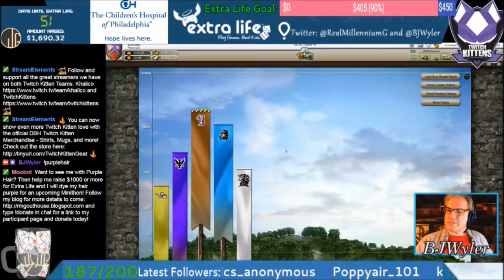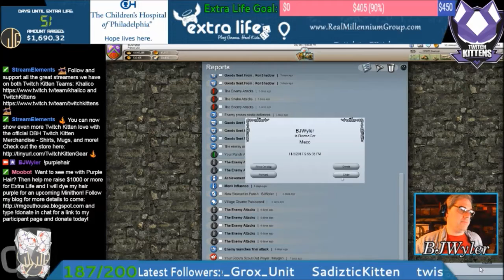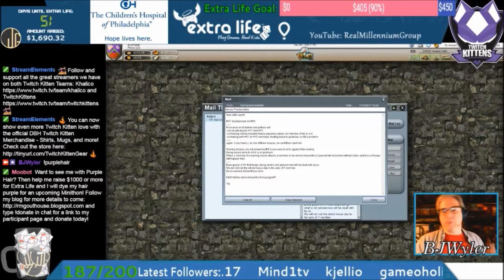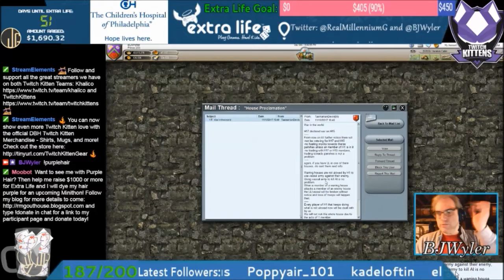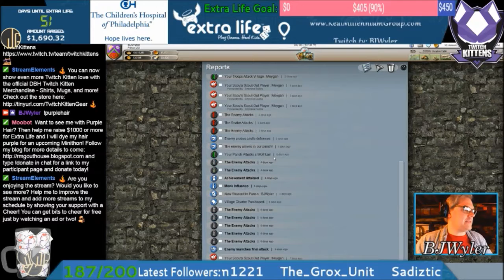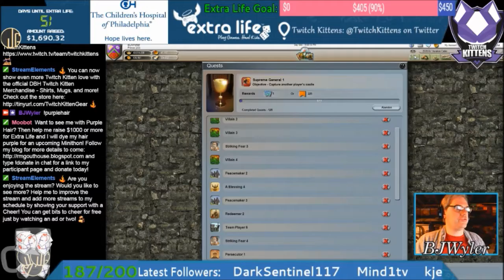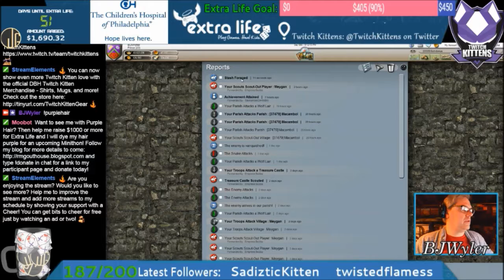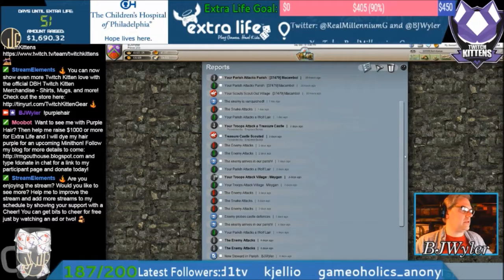Island Warfare Day 646 - World at War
WAR! The peaceful tranquility of the islands that has settled in over the course of the last year or so has been disrupted by conflict between House 17 and House 15. However, things still remain quiet for us in House 1, but we do have a lot of villages to capture from our former second in command - Meygan!